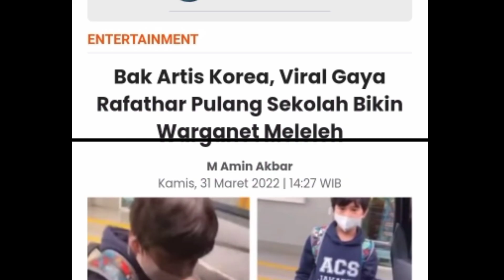Bak Artis Korea, Viral Gaya Rafathar Pulang Sekolah Bikin Warganet Meleleh